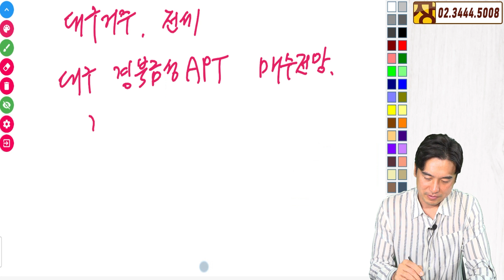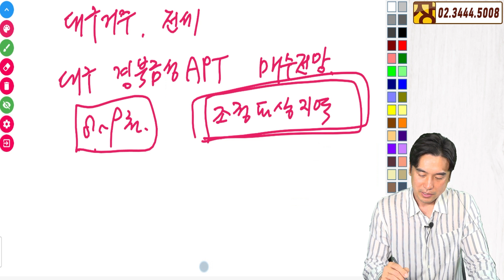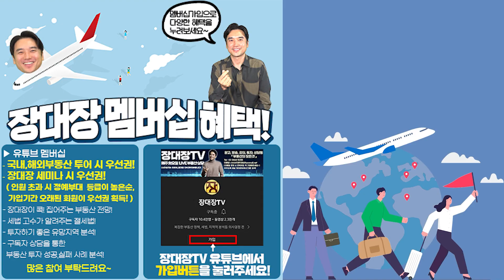[장대장TV] 생애 첫 주택 8천만원으로 재건축 아파트 매수하는 방법은?